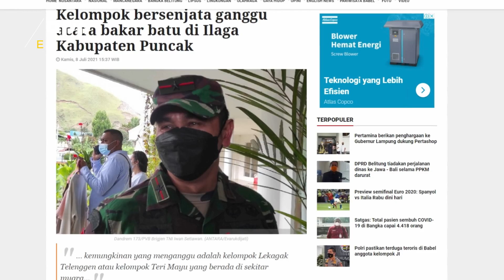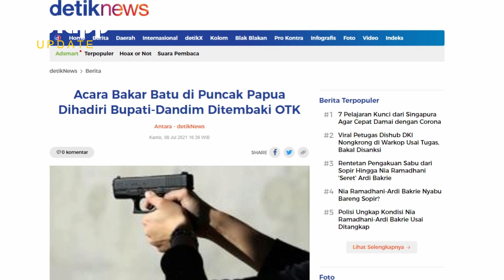Acara Bakar Batu di Puncak Papua Dihadiri Bupati-Dandim Ditembaki OTK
Kelompok bersenjata mengganggu acara bakar batu di Ilaga, Kabupaten Puncak, Papua. Kelompok tersebut menembaki peserta dari kejauhan.
Penembakan itu terjadi sekitar pukul 13.30 WIT, Kamis (8/7/2021). Komandan Korem 173/PVB, Brigadir Jenderal TNI Iwan Setiawan, mengakui ada kontak tembak di Ilaga yang diawali gangguan kelompok bersenjata saat acara bakar batu.